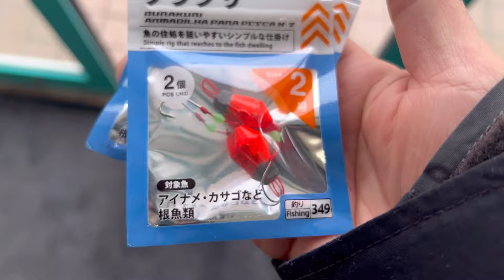真冬に狙う『新潟のアイナメ』穴釣り#新潟アウトドア